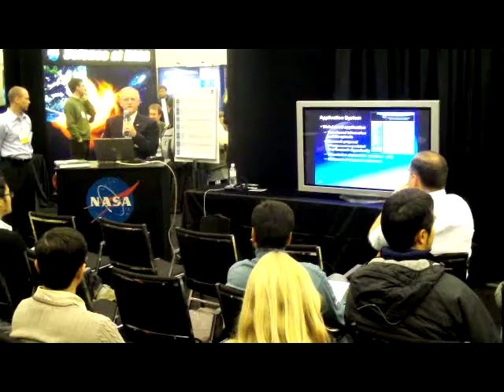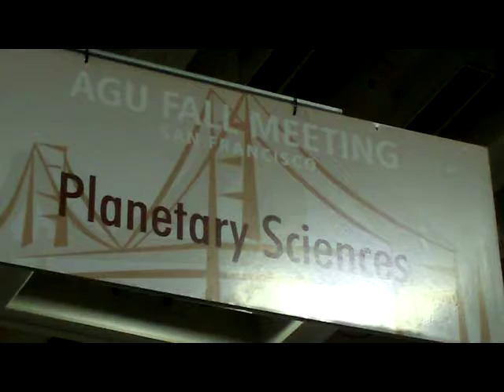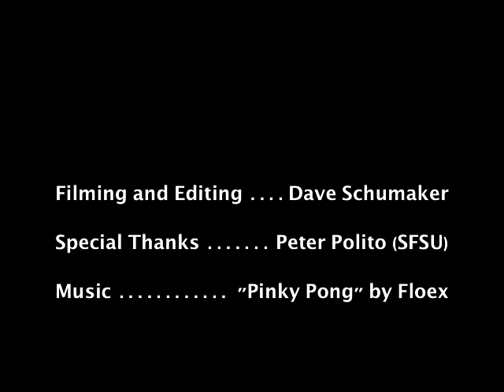2008 AGU Fall Meeting by the Geology News Blog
A quick summary of the 2008 American Geophysical Union meeting in San Francisco, California, featuring video clips and an interview with my friend Peter.